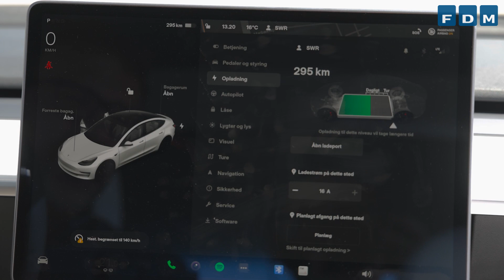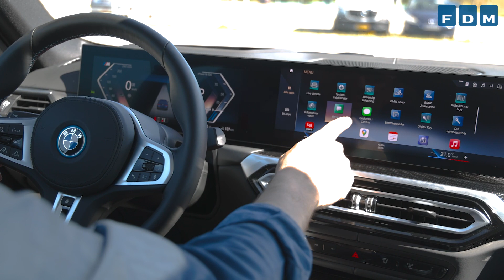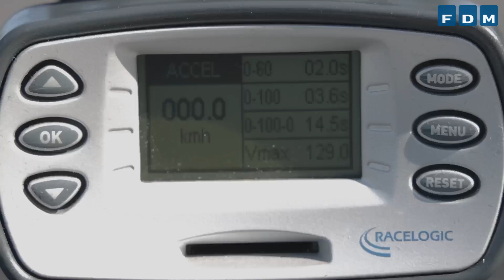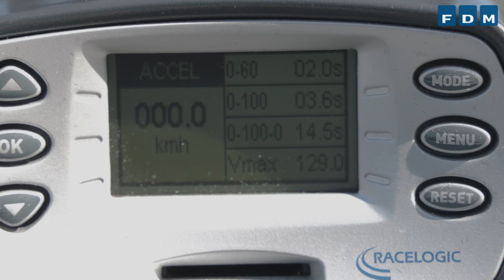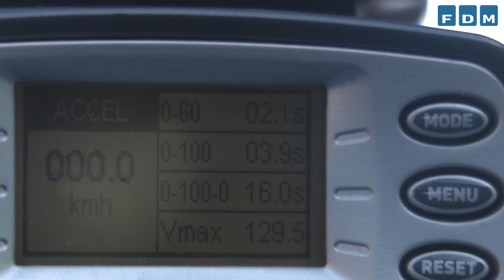Den nye BMW i4 eller Tesla Model 3? Hvilken er bedst? Det har Motor undersøgt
Motor har testet to performance-elbiler op imod hinanden. Den utroligt populære elbil Tesla Model 3 mod den nye BMW i4.